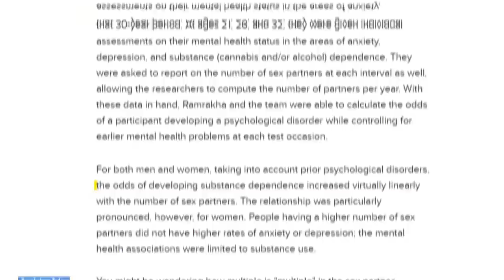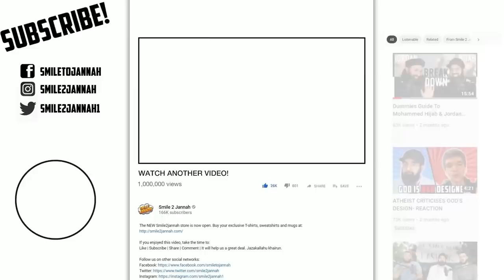PREGNANT MEN? MASCULINITY & FEMINISM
So, Netflix have released a series in which they show a man getting pregnant. Apple iPhone didn’t want to be left behind so released a new update which also includes pregnant men.